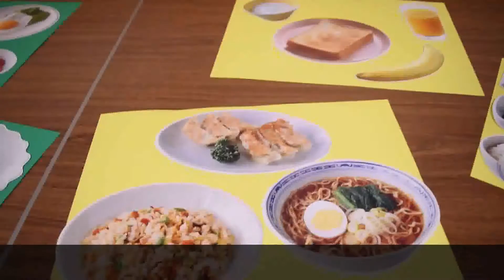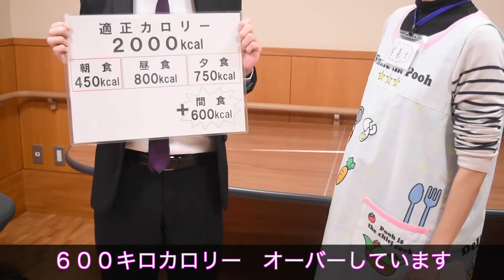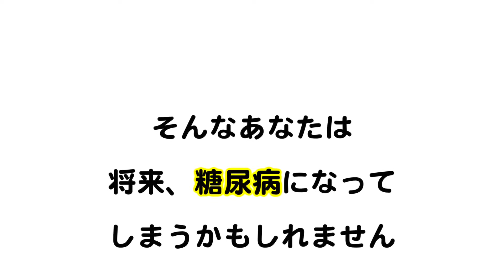峡南地域生活習慣病対策会議movie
「間食」見直してみませんか？？？